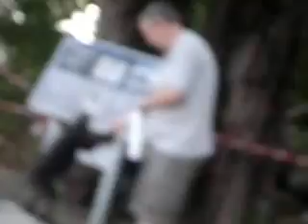Monkeys at the Mutiara Burau Bay Hotel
Das Mutiara Burau Bay Hotel wird immer wieder von Brillenlanguren heimgesucht.